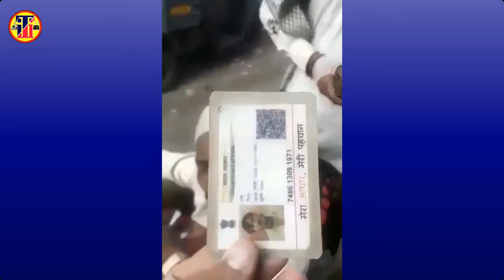क्या आप भी ऐसे भिखारी को देते है ज़कात, फ़ितरा तो हो जाएं सावधान ! | Ghair Muslim Ko Zakat,Fitra Dena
आज की विडियो में हम आप को बताएंगे कि गैर मुस्लिम भिखारी को ज़कात ,फ़ितरा का पैसा देना कैसा है और हमें किन भिखारी को ज़कात, फ़ितरा का पैसा नहीं देना चाहिए |  मालूमात जानने  के लिए पूरी विडियो को ज़रूर देखें| इसी तरह की इस्लामिक मसाइल की मालूमात जानने के लिए  बराए मेहरबानी हमारे चैनल को ज़रूर सब्सक्राइब करें

For Any Information & Asking Your Islamic Questions.
Contact On
Follow Us On Other Social Media.

YouTube Channel Director & Owner
Maulana Fida Hussain Qasmi {Maulana F.H Qasmi}
Hafiz, Qari & Aalim
{Fazile Darul Uloom, Deoband, U.P}
B.A. {Graduated} From Jamia Millia Islamia, New Delhi

Assalamu Alaikum Wr. Wb. My Dear Friends, Brothers & Sisters,
Here You Will Learn Online Islamic Masail, Islamic Education, Islamic Knowledge, Seerate Rasool P.B.U.H, Islamic History Etc.
We Will Provide You Genuine Knowledge Of Islam In Easy Way, You Can Learn Islamic Knowledge Online By This Channel,
Thanks A Lot Of You, Jazakallahu Khair

Assalamu Alaikum Wr Wb. App Sabhi Doston, Bhaiyon, Behno Ka Hamare YouTube Channel *Islamic Teacher India* Me Bahot Bahot Khair Maqdam Hai,
Iss Islamic YouTube Channel Par Daily  Nayi Nayi Islamic Videos Daali Jati Hai,
Jisme Aapko Islami Malumat, Islami Masail, Daily Ke Masail, Seerat Ka Sabaq, or Islamic Malumat, Islami Taleem, Islami Tareekh Ke Bare Me Aasan Andaaz Me Apko  Bataya Jata Hai
Aap Thoda Thoda Time Nikal Kar Hamari Videos Ke Zariye Deen or islam Ko Ghar Baithe Online Seekh Sakte Hain,
Aap Apne Sawalat Puchne Ke Liye E-Mail Kar Sakte Hain Ya Hamari Videos Ke Niche Comment Box Me Comment Kar Ke Bhi Puch Sakte Hai

Taki Hamari Sabhi Videos Ki Notifications Aapko Milti Rahen
Bahot Bahot Shukriya, {Jazakaalhu Khair}

Gair Muslim Ko Zakat Ka  Paisa Dena
Kin Bhikhari Ko Zakat Nahi Dena Chahiye
Gair Muslim Ko Zakat /Fitra Ka Paisa Dena